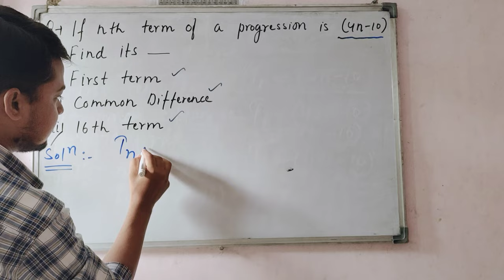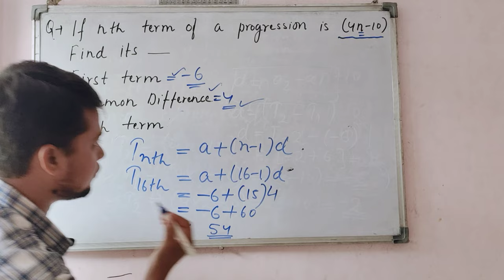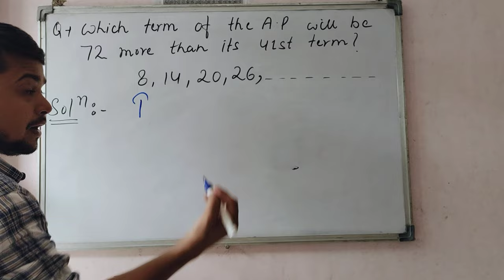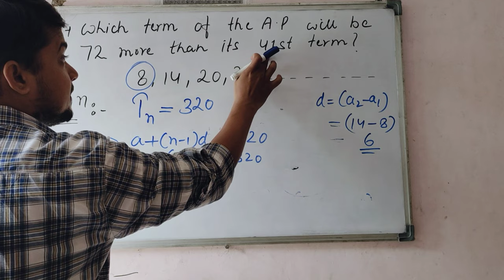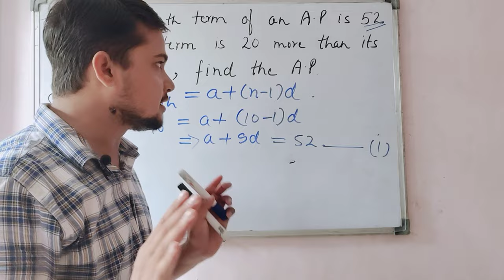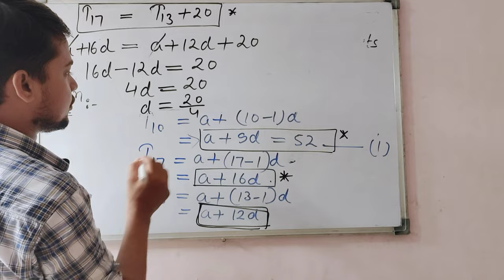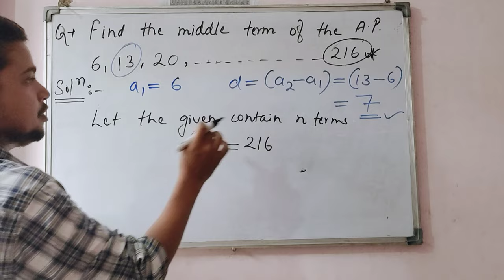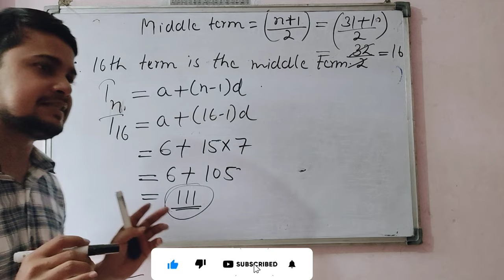Class 10 Arithmetic Progression | Arithmetic Progression MCQ Questions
Hi! This is Quick learning Adda
Making Educational Videos
Chapter-Arithmetic Progression
Maths Class-10

Topics Covered :-
1- Arithmetic Progression MCQ Questions
2- Class 10 Arithmetic Progression
3- Arithmetic Progression MCQ
4- Arithmetic Progression Class 10 Questions    2021
5- Class 10 Arithmetic Progression Exercise 5A
6- Arithmetic Progression Class 10
7- Arithmetic Progression Class 10 MCQ
8- Arithmetic Progression RS Aggarwal Exercise 5A
9- Arithmetic Progression Class 10 RS Aggarwal
10- Arithmetic Progression 10
11- Arithmetic Progression Class 10th
12- Arithmetic Progression 10th ICSE
13- Class 10 Math
14- Arithmetic Progression 10th Class Math

If you have any suggestions, questions or need any assistance then plz write in the comment section below